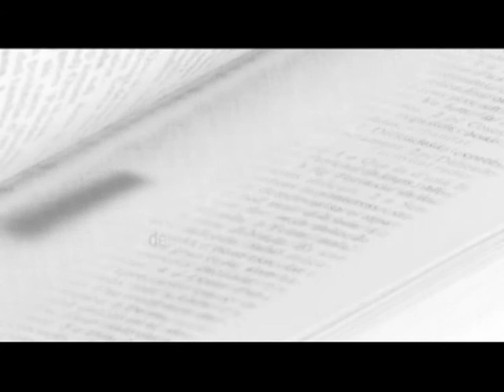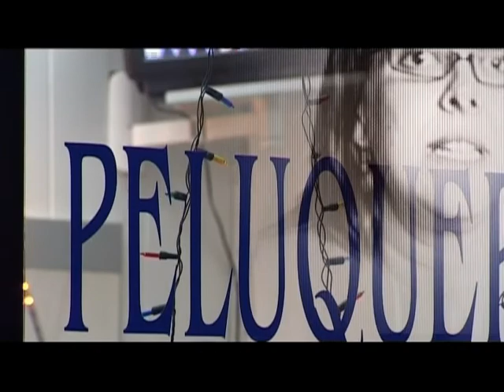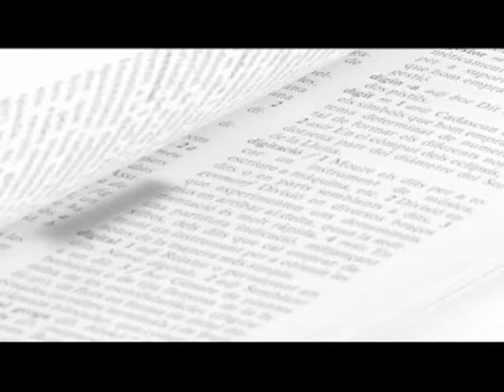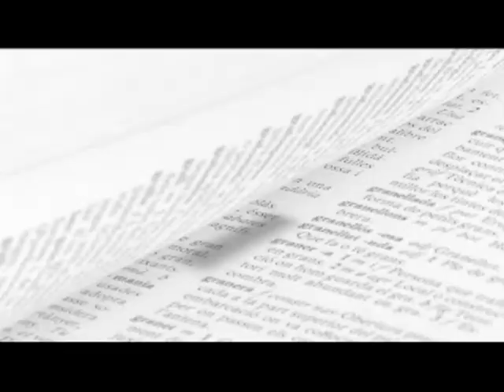infants i famílies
Extractes del capítol I del DICCIONARI DE LA DIVERSITAT (2004). La sèrie descriu des de múltiples perspectives (social, sensorial, científica, creativa, musical, visual, literària...) els conceptes clau d'un diccionari, amb l'objectiu de promoure entre els espectadors la diversitat com un valor. Les lletres del diccionari ordenades alfabèticament actuen de fil conductor. Es dedica un capítol a cada lletra que introdueix els conceptes i temes de debat. És una producció de Blauhaus Audiovisual per a la Xarxa de Televisions Locals, i la Diputació de Barcelona. Realització: Oriol Albaigés, Guillermina Ricci.